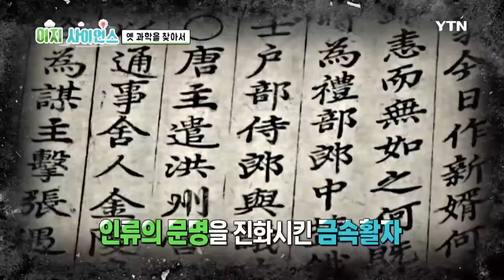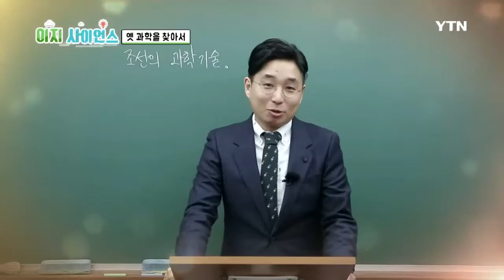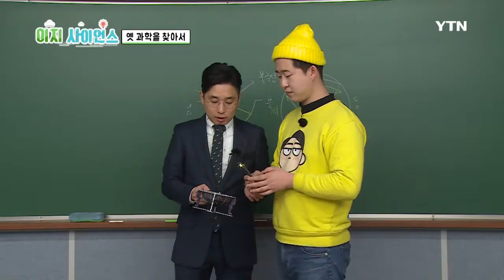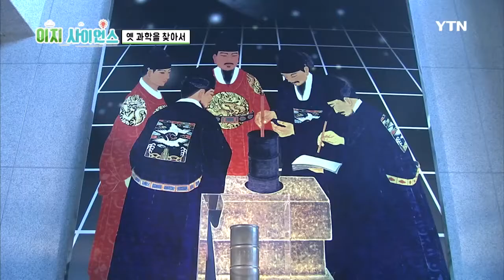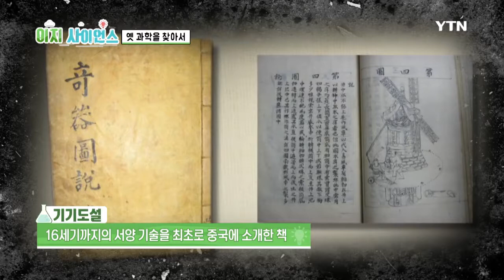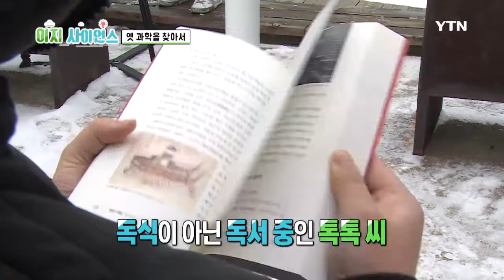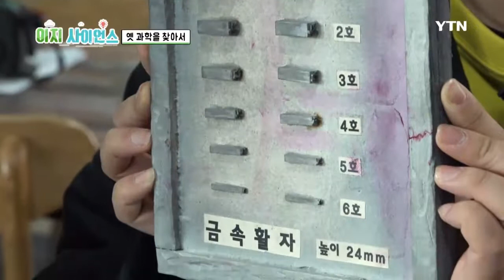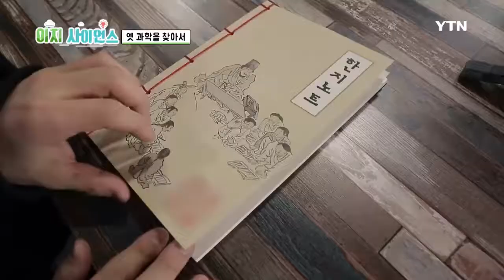[이지 사이언스] 옛 과학을 찾아서 / YTN DMB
오늘날 대한민국 과학 기술의 밑바탕이 된 선조들의 발명품!

옛 과학 기술의 발자취를 따라 떠나는 과거로의 시간 여행

·lt;이지 사이언스·gt;에서 확인하세요.